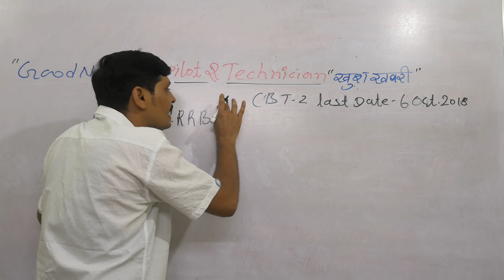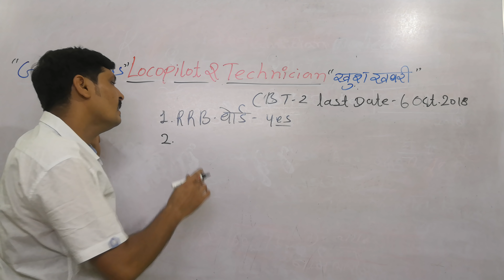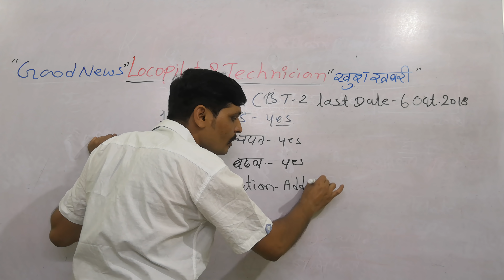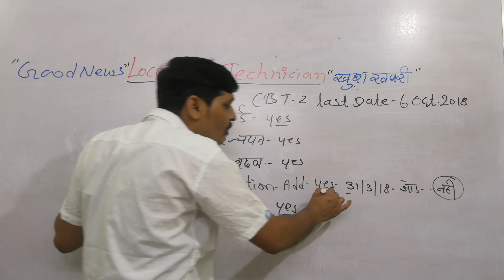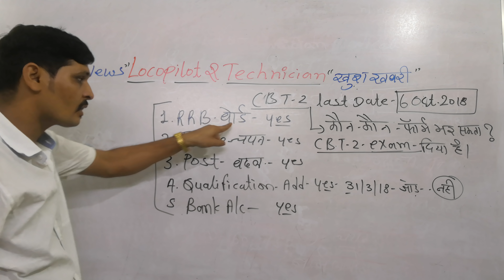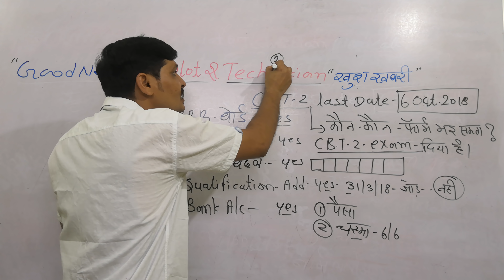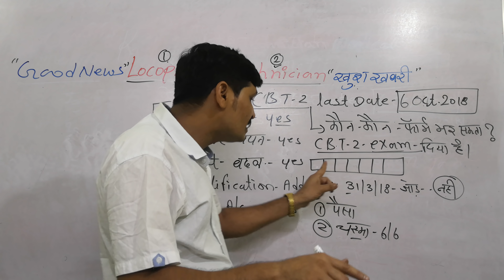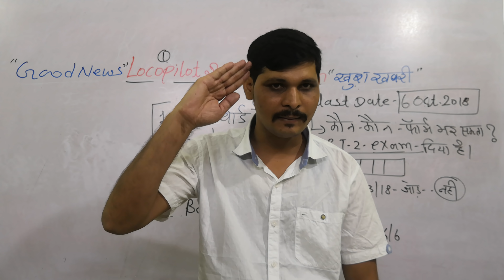जानिए? RRB, TRADE, POST, QUALIFICATION कैसे&कब बदले by jugal sir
लोको पायलट एंड टेक्निशियन के मुख्य परीक्षा के फॉर्म में कैसे व कब तक संशोधन कर सकते हैं।

how and how long can edit the main examination form of loco pilot and technian

Cbt2 के लिए कौन-कौन अप्लाई कर सकता है?
जिसने cbt1 का एग्जाम दिया वह भर सकते हैं